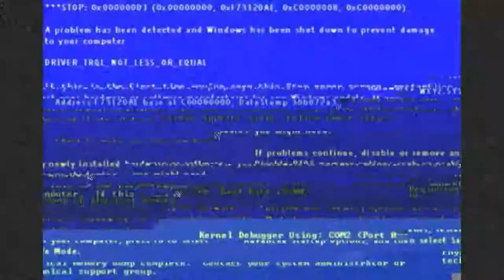Chapter 15: It Ends Here